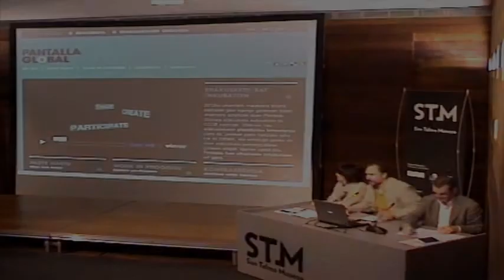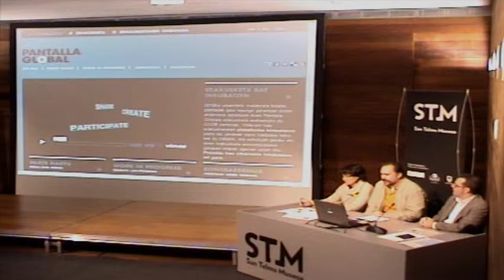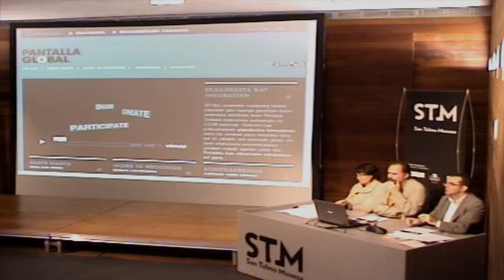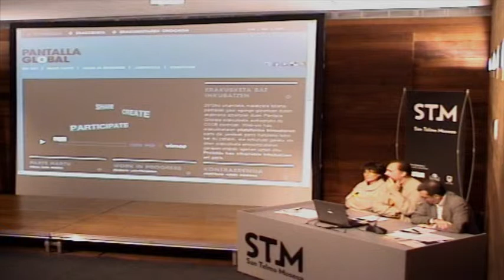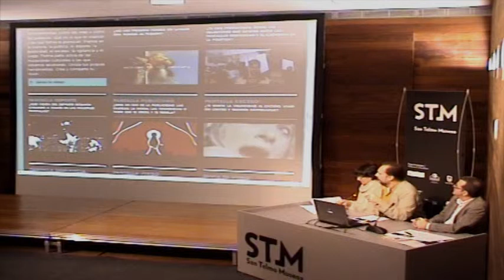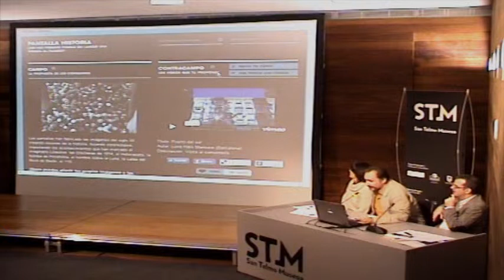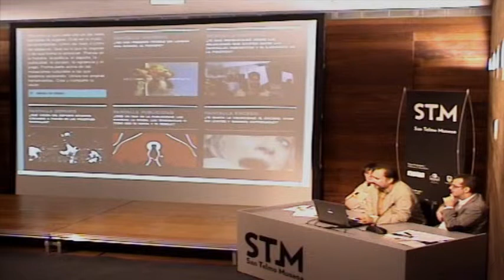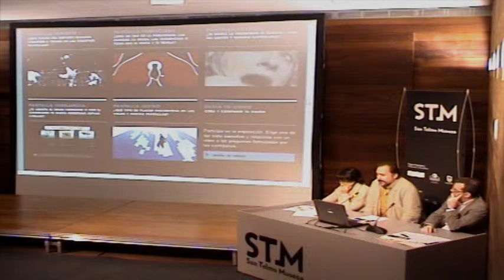Pantaila Globala, aurkezpena (2/3)-Pantalla Global, presentación (2/3)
Pantaila Globala proiektuaren plataforma birtualaren aurkezpena.2. zatia
Presentación de la plataforma virtual del proyecto Panatlla Global (2ª parte)